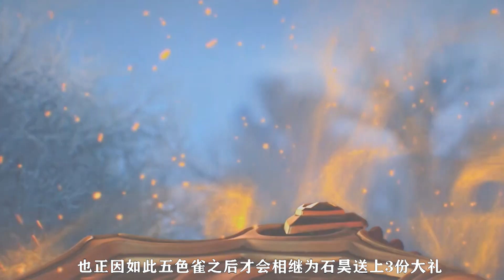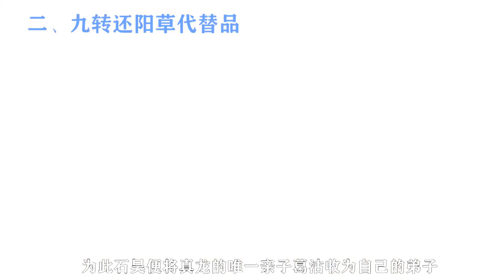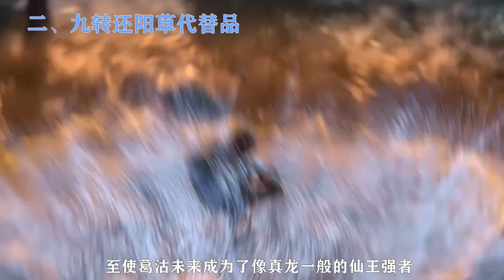完美世界：五色雀為石昊送過3份大禮，其中一件能夠幫助石昊成仙？